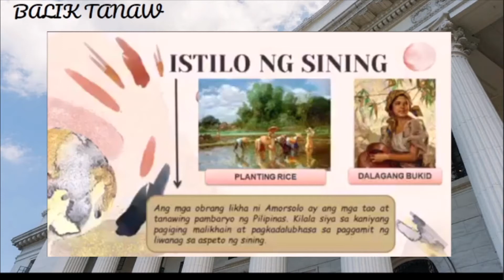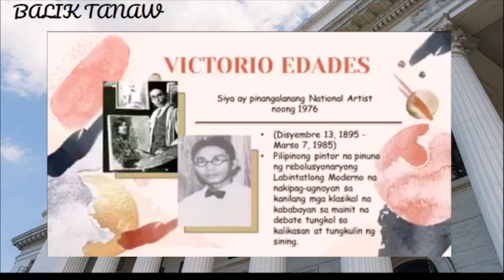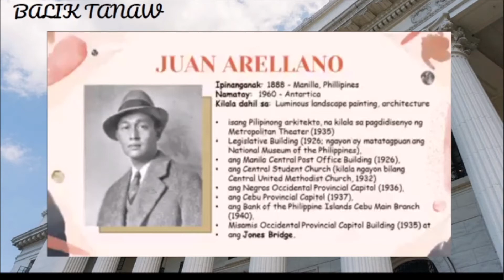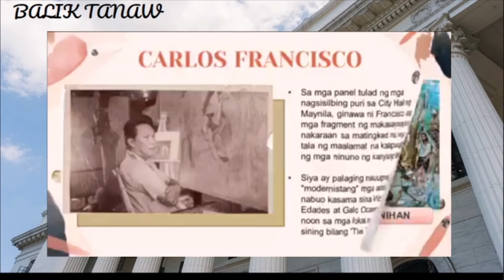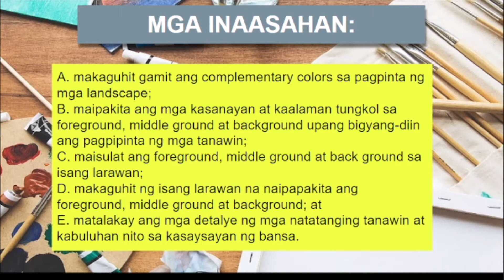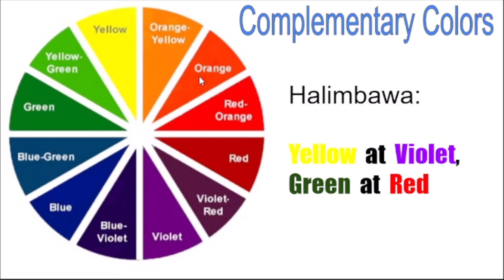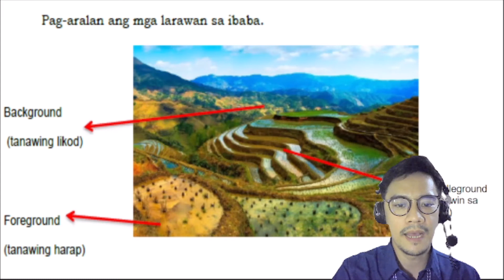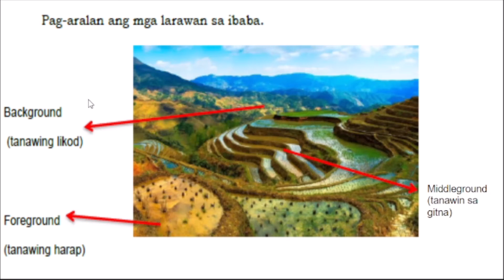MAPEH5 Q2 W6 ARTS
TAYO NA AT MAG PINTA! (COMPLEMENTARY COLORS) •
TAYO’Y MAGSANAY! PAG PINTA GAMIT ANG PARAANG FOREGROUND, MIDDLE GROUND AND BACKGROUND • SURIIN NATIN: LIKHANG PINTA NA TULALI SA BANSANG PILIPINAS